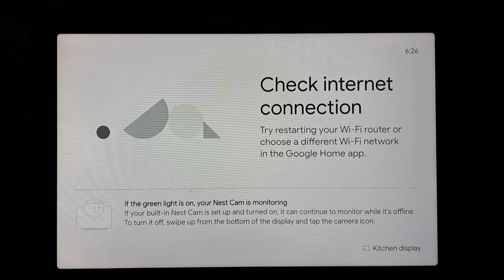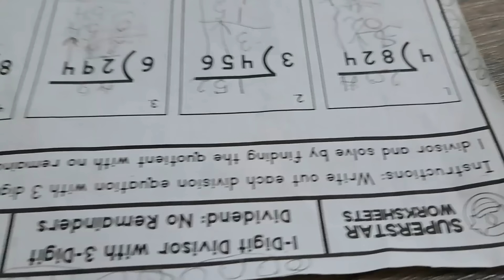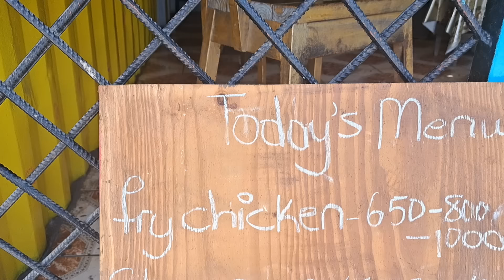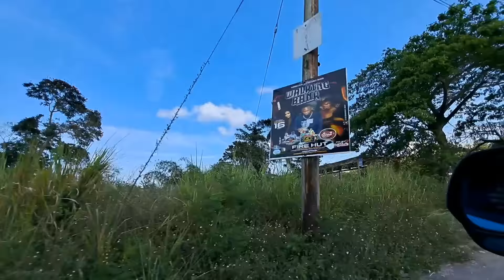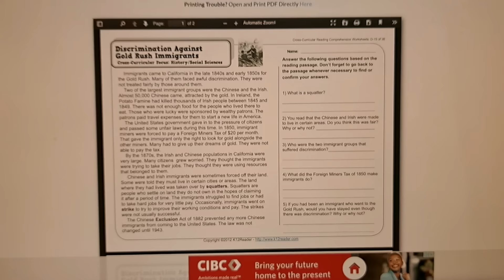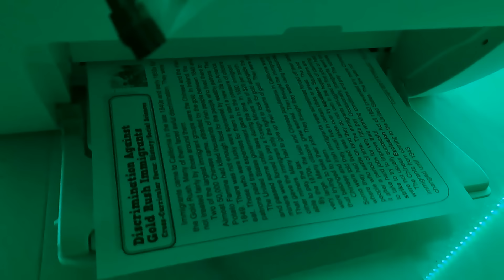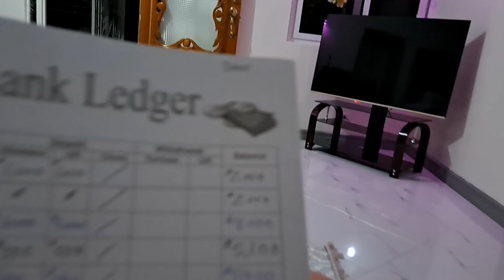Retired in Jamaica and Picking Up the Pieces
We're retired in Jamaica and today we start picking up the pieces on the happenings in our life.  Before we get Dave off to school, we address our newest issue of having our inexpensive weed wacker literally have some pieces go flying.  Then, it's everyone's favorite time of getting Junior to finish up some long division problems before breakfast, feeding the chickens, and getting Craig and Junior to their next appointment.  Later, we do some school shopping and the boys get a trim before coming home and spending some quality time with our grandson and finishing up the yard with our newest purchase.  We end the evening with Andre calling it a night and giving everyone an update on the boys' savings.  Thanks for joining our adventure and enjoy the day.  Richness is Life.